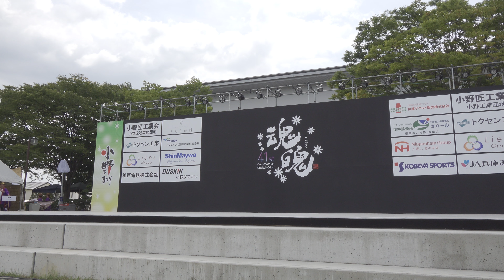桔梗 @おの恋おどり(市民広場) 2018-08-19T11:54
2018年8月19日(日)、兵庫県小野市で開催された「おの恋おどり」(市民広場)での「桔梗」さんの演舞です。